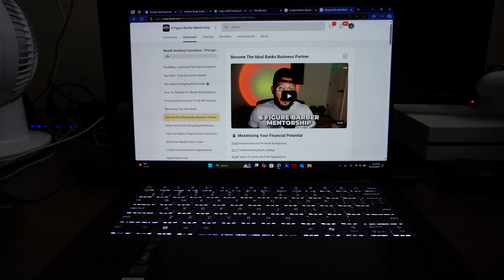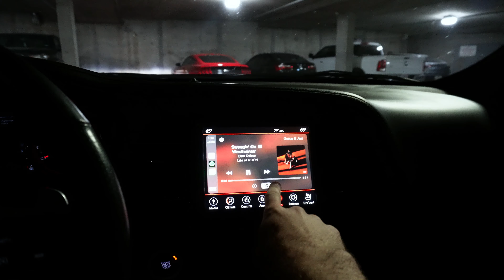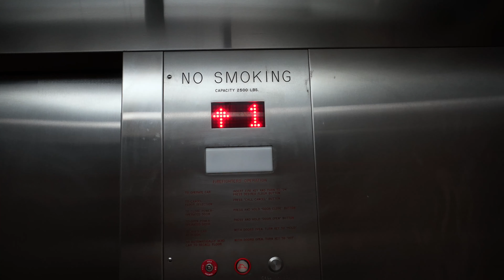Day In The Life | 19 Year Old Barber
Hey guys it's Jblendz, in this video I am going to be taking y'all along with me for a day in my life. Life has been different as I have moved away to college! I am currently going to college to complete my finance degree. I have enjoyed connecting with new people through haircuts; the new barbershop life has treated me well. I appreciate y'all for tuning in. I am looking forward to creating more content!

Timecodes:
0:00 - intro
2:27 - my set up
3:15 - haircuts
6:59 - daily activities